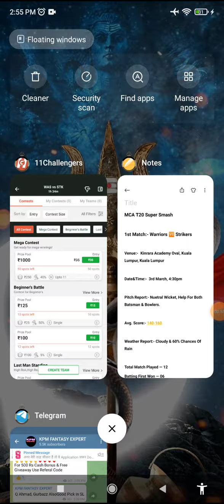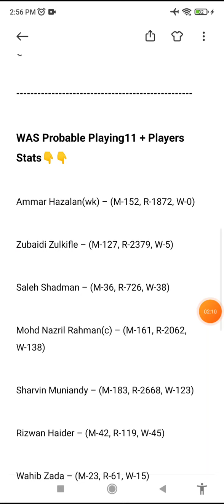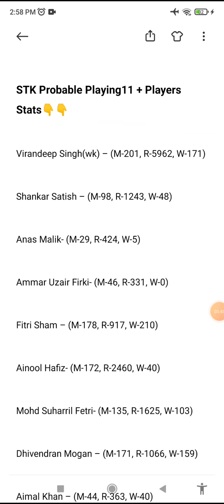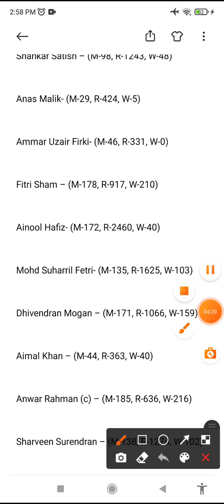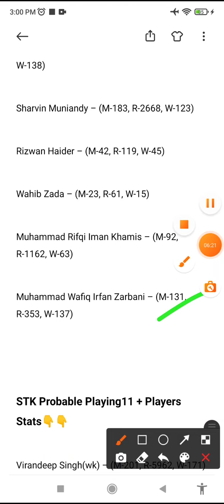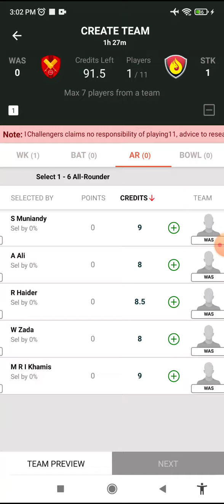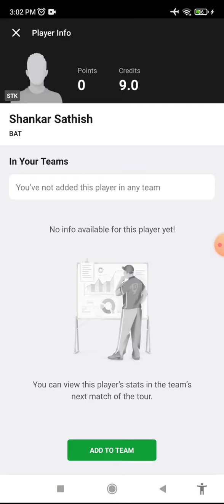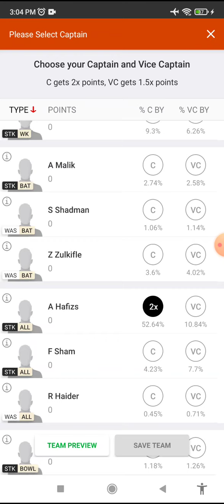WAS vs STK Dream11 Team, Players Stats, Batting Order, was vs stk dream11 prediction, playing11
Was vs Stk Dream11 || Was vs Stk || Was vs Stk Dream11 Team || Was vs Stk European League T10

PREDICTION
ANALYSIS
PREDICTIONS
WAS VS STK
WAS VS STK DREAM11
WAS VS STK DREAM11 ANALYSIS
WAS VS STK MATCH PREDICTION
WAS VS STK PREDICTION
WAS VS STK GAME OF 11
WAS VS STK MATCH TEAM
WAS VS STK TODAY'S TEAM ANALYSIS
WAS VS STK T10 MATCH
WAS VS STK T10 TEAM
WAS VS STK MATCH
WAS VS STK TEAM
WAS VS STK TEAM ANALYSIS
WAS VS STK TEAM PREDICTION
WAS VS STK TODAY'S MATCH
WAS VS STK GO11
WAS VS STK ODD
WAS VS STK TODAYS  T10
WAS VS STK T 10
WAS VS STK ECL
WAS VS STK TEAMS
WAS VS STK MCA T20
WAS VS STK T20
WAS VS STK T20 MATCH TEAM
WAS VS STK DREAM11 MATCH
WAS VS STK MCA
WAS VS STK MCA T20 SUPER SERIES
WAS VS STK T20 PREDICTION
WAS VS STK MCA T20 EUROPEAN
WAS VS STK T20 MCA
WAS VS STK MALAYSIA T20
WAS VS STK T20 CRICKET
STK VS WAS
MCA T20 SUPER SERIES

Was vs stk
Was vs Stk

WAS vs STK
WAS vs STK Analysis
WAS vs STK Final Team
WAS vs STK Preview
STK vs WAS Team
stk vs was
WAS vs STK MCA T20 Super Series Match
WAS vs STK Today MCA T20 Super Series Match 1
Today MCA T20 Match
WAS vs STK Today MCA T20 Super Series Team Prediction
WAS vs STK Today MCA T20 Super Series Match 1st
WAS vs STK Match 1
Warriors vs Strikers MCA T20 Super Series 1st Match
Team Prediction
Match Prediction